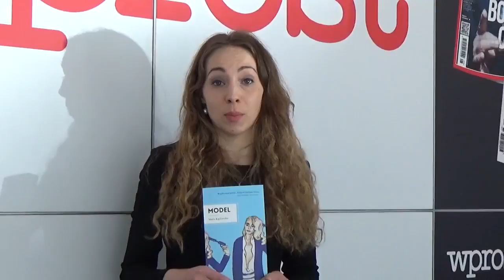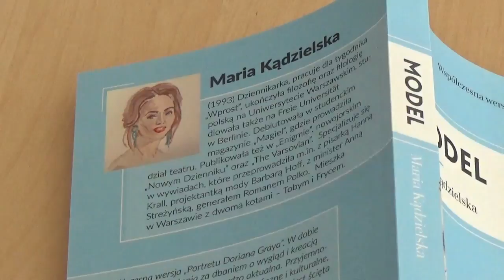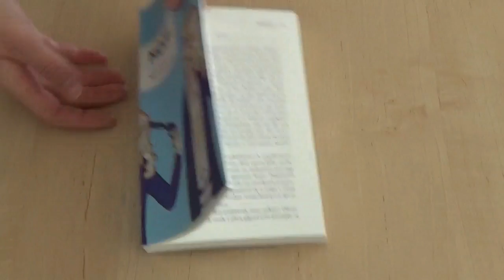Maria Kądzielska, zapowiedź książki "Model"